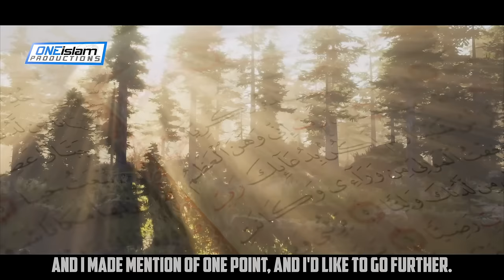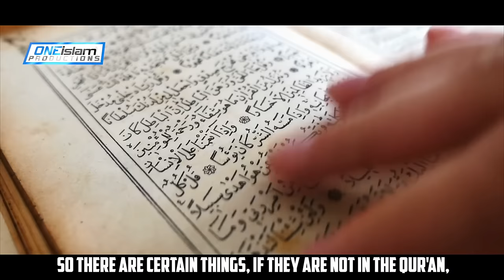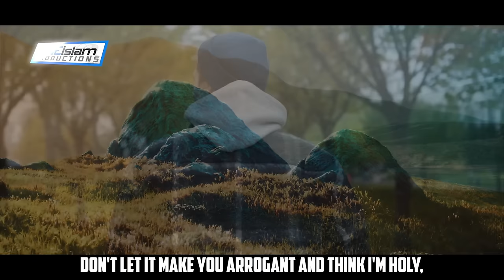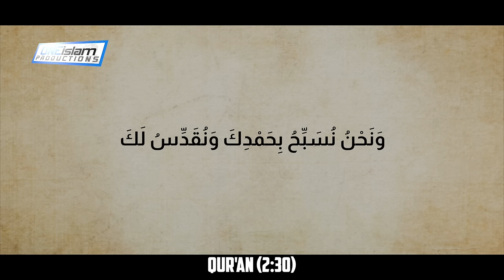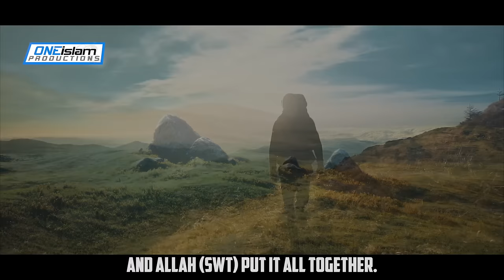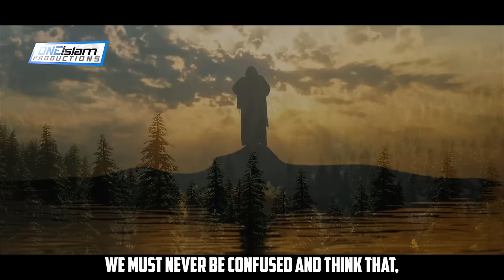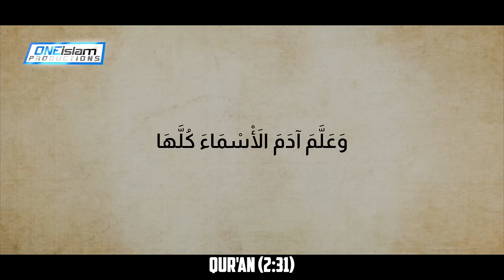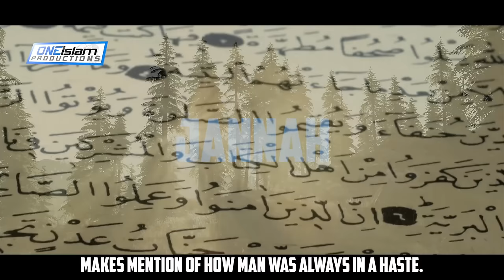Creation Of Adam (AS) | Ep 2 | Stories Of The Prophets Series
• 2 to 4 NEW videos uploaded every day
• 100% HALAL CONTENT - All content is according to the Quran & Sunnah.